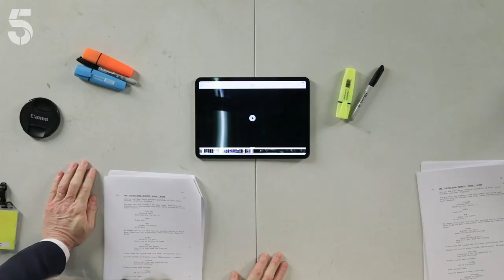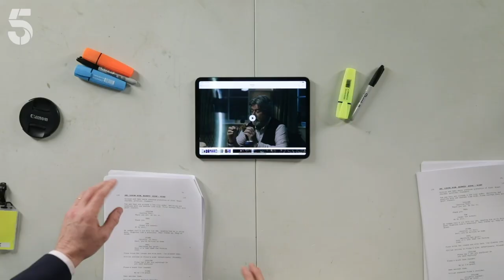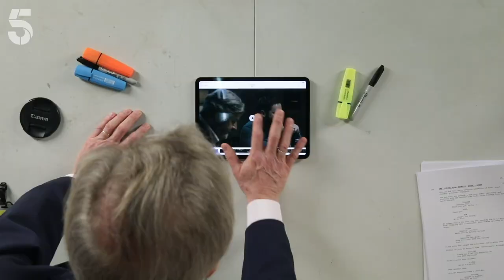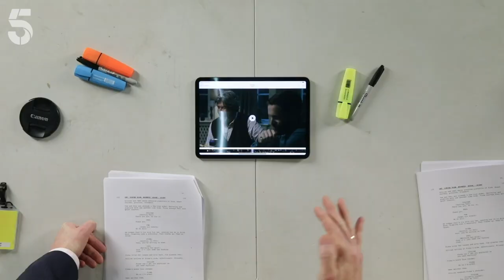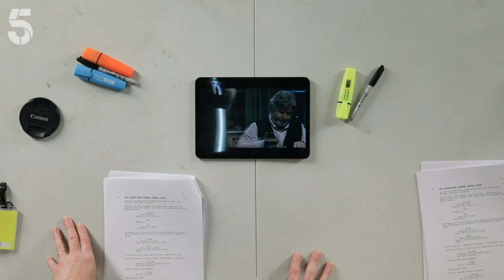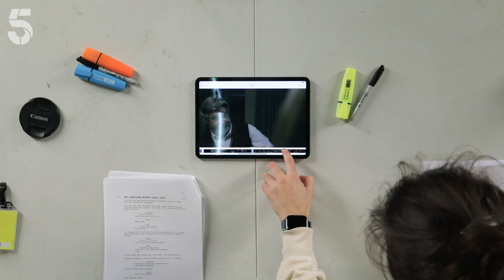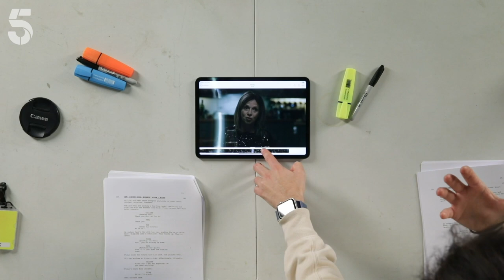Blood Season 2 - Scene Breakdown | Brand New Drama Coming Soon... | Channel 5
Watch Blood star Adrian Dunbar and its award-winning writer/creator, Sophie Petzal break down a scene from episode one of Blood.